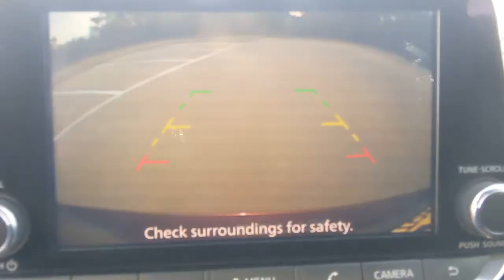2020 Nissan Sentra Denton, Dallas, Fort Worth, Grapevine, Lewisville, Frisco, TX DD1669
Rosewood Metallic Used 2020 Nissan Sentra available in Denton, Texas at Gunn Nissan Denton. Servicing the Dallas, Fort Worth, Grapevine, Lewisville, Frisco, TX area.

***NISSAN CERTIFIED - 7YR/100K MILE WARRANTY AVAILABLE!!!***, BLUETOOTH, BACKUP CAMERA, POWER WINDOWS AND LOCKS, ALLOY WHEELS, USB, CLEAN CARFAX, Electronics Package, Frameless EC Mirror w/Universal Remote, Hide-A-Way Trunk Net, Trunk Package.Stop by Gunn Nissan of Denton and check out this 2020 Nissan Sentra SV!! Gunn Automotive has been serving Texas in automotive sales since 1955! Come and see why we have one of the best reputations in the Nation! Gunn Nissan of Denton - Real. Simple.Priced below KBB Fair Purchase Price!29/39 City/Highway MPGOdometer is 6694 miles below market average!Awards:* JD Power Automotive Performance, Execution and Layout (APEAL) Study